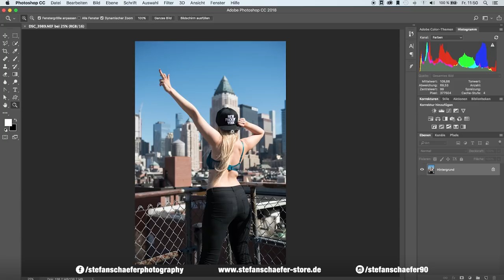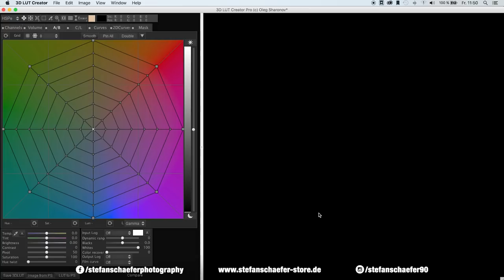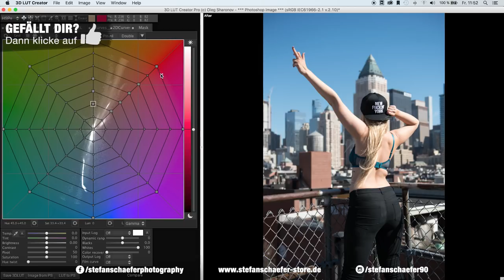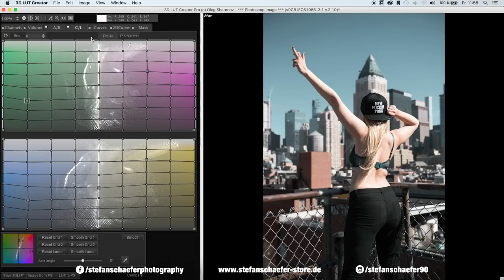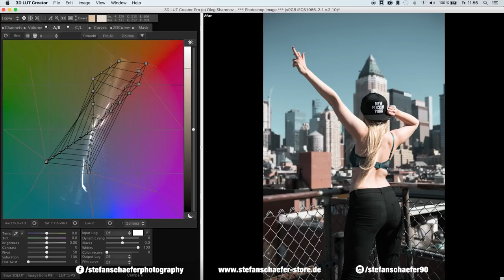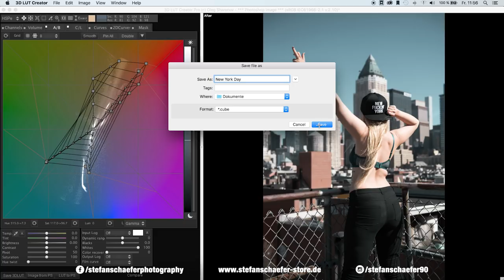LOOKS DURCH LUTS ERSTELLEN GANZ EINFACH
Du möchtest wissen, wie du deine eigenen LUTS erstellen kannst? Ich zeige dir, wie es geht!